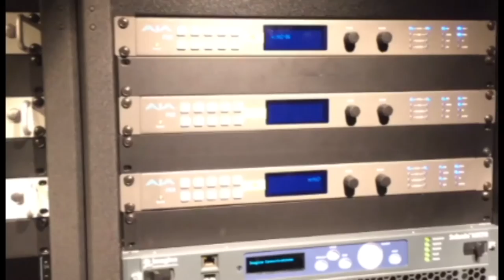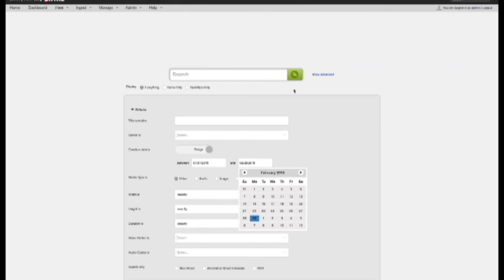Case Study WNMU TV 13